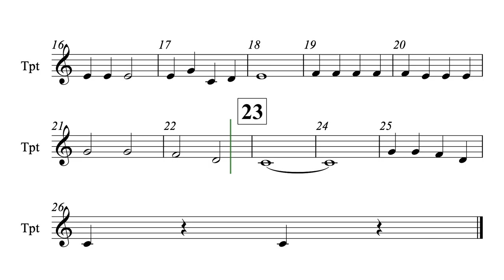Jingle Bells 09 Trumpet.mov